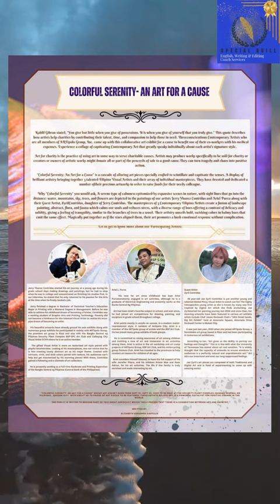"Colorful Serenity: An Art For A Cause" Art Exhibition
Video promotion of "Colorful Serenity: An Art For A Cause" Art Exhibition